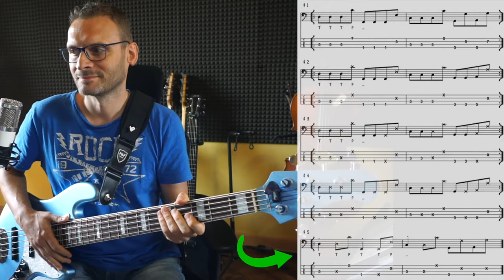Tutorial eBook gratuito Dispensa Slap lezione 10